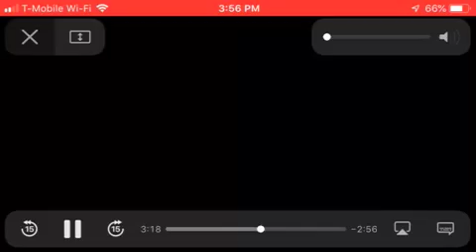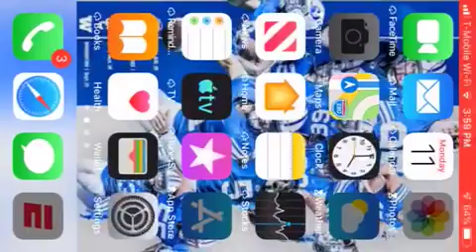Logan paul vs KSI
Boxing match